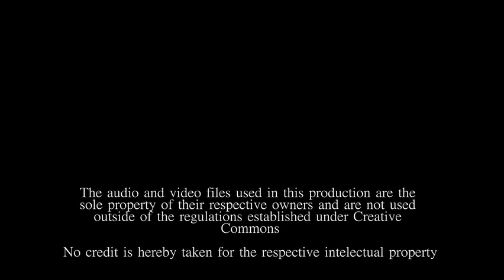Angels Day Off (Part 2 of 2)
A light-hearted comedic spoof of Charlie's Angels.